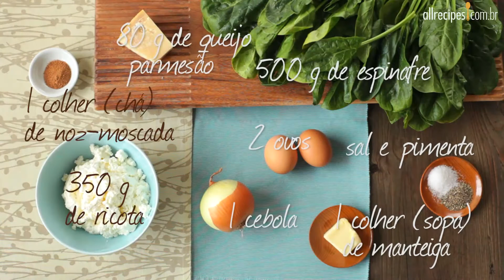Torta Pasqualina (torta de espinafre e ricota italiana)